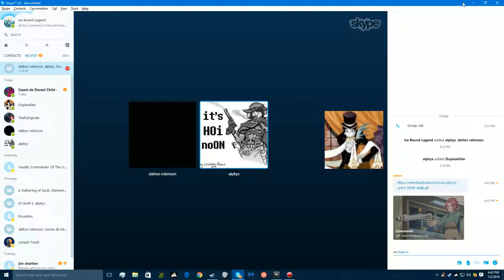Dead By Daylight Episode 4